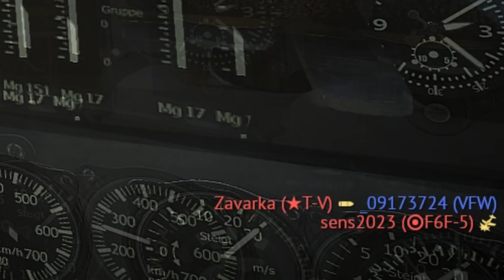Типичная "Тундра" - War Thunder #47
Веселые моменты в обновлении 1.95 war thunder

Оборудование: Джой - Gladiator MkII и для обзора мышь.